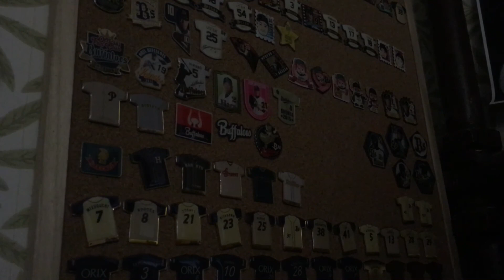【オリジナル】えだまめ - 祭りのあと 2017.6.11 in 門真 P's CAFE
えだまめオリジナル曲｢祭りのあと｣
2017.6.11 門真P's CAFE